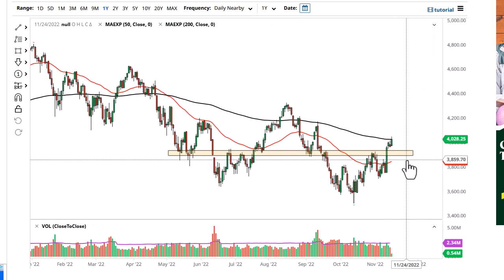S&P 500 Technical Analysis for November 16, 2022 by FXEmpire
The S&P 500 E-mini contract rallied again during the trading session to slam into the 200-Day EMA, attracting the attention of many.